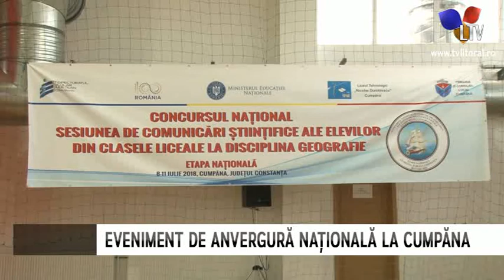Eveniment de anvergură națională la Cumpăna - Litoral TV